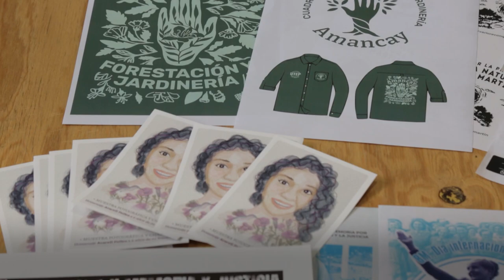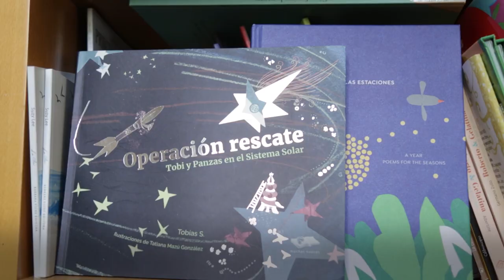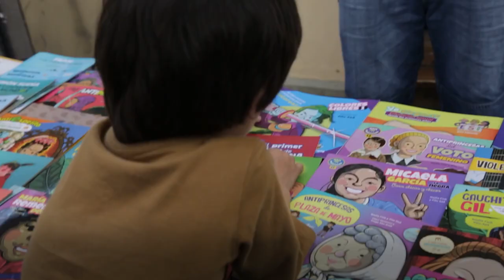Cooperativas culturales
CULTURA COOPERATIVA EN CRECIMIENTO

Actualmente existen más de 1000 cooperativas culturales en el país, de las cuales el 50% nacieron en los últimos dos años como producto del impulso que significó la resolución Renovar.

La matrícula es derecho y una herramienta de trabajo para la transformación social. Por eso celebramos y apoyamos que más propuestas del sector cultural encuentren en el asociativismo un camino para enmarcar su invaluable labor.